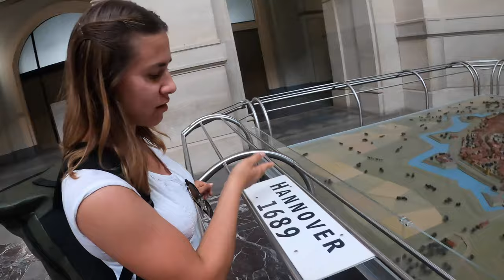FIRAR MIN FÖDELSEDAG I HANNOVER 🍻🥳 || Hannover travel vlogg 2023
Jag har tagit mig till Hannover för att träffa Yasemin som vi träffade på Koh Lanta. Vi kör ett par heldagar och upptäcker stora delar av Hannover som bjuder på mycket trevligt som jag inte hade förväntat mig.✨✨